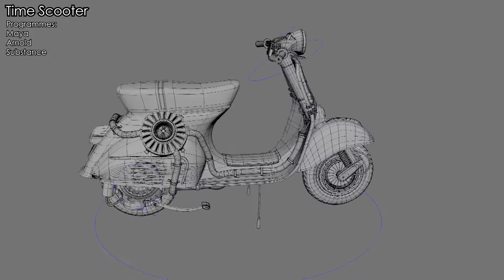Brandon Robinson Showreel 2022 Wireframe & BTS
3D Junior Showreel - 3D Environment Design & Modelling

Project Participants:
► Brandon (B-Rob VFX)

❗ You can sample my content, but please put a link to my video in your description.
No reaction videos or taking large portions of our content.